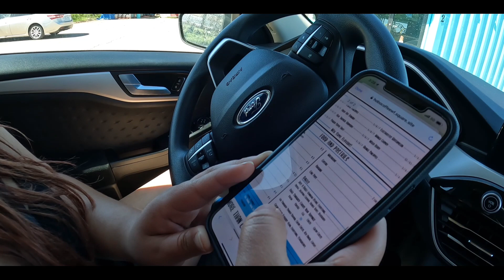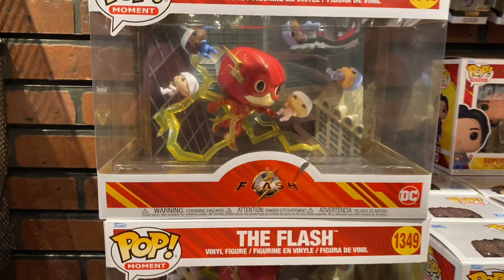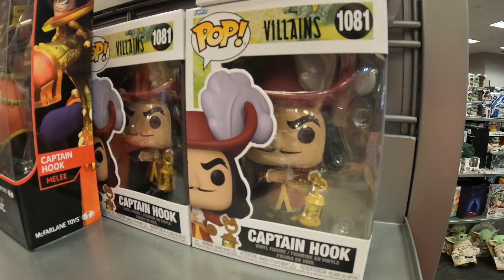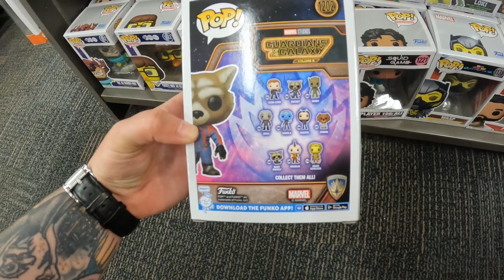Flower Power Adventure: Breakfast ,Smith Garden Town & Funko shopping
Today Jess and I go have breakfast at our favorite restaurant for Tacos! Then she takes me to Smith Garden Town…all to catch a glimpse of a goose.  Finally we round the day out seeking out new Funkos. Join us for some Flower Power, Food Views, and more. Hope you enjoyed our in town adventure!